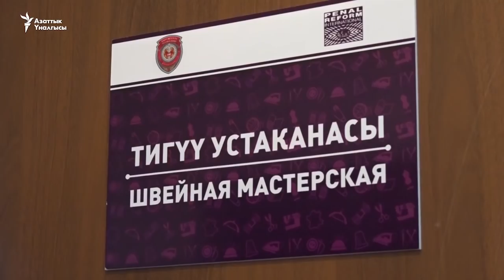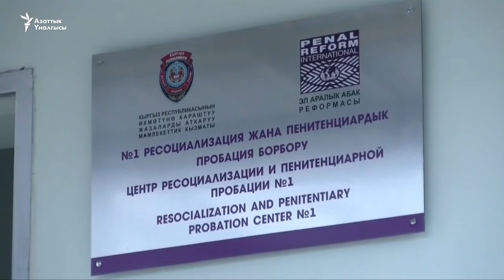Эркин жашоого даярдаган борбор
Жалал-Абад шаарындагы №10 абакта жаза мөөнөтү аяктарына жарым жыл калган кишилерди эркиндиктеги жашоого даярдаган реабилитациялык пробация борбор иштей баштады. Ал жерде учурда тигүүчүлүк цех, сүрөткана иштеп, бир психолог соттолуучуларга көмөк берүүдө.